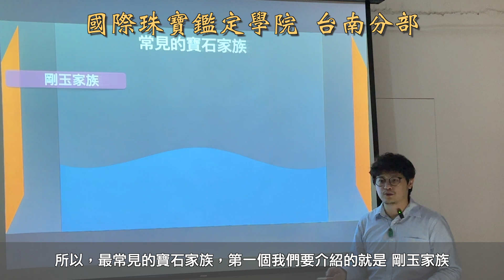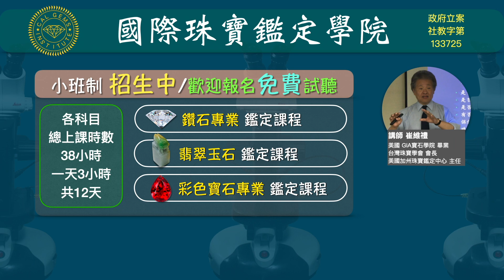常見的彩色寶石的家族有哪些，寶石家族是什麼？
寶石的家族是什麼意思？
市面上很多寶石，雖然不同顏色，或者是不一定都具有特殊的光學效應，如貓眼效應、變色效應

但是，它們可能都是來自同一個寶石的種類，都是具有相同的化學成分，結構，只是因為，顏色的稀有性、特殊性

所以，在市場上面有自己的一個商業名稱，例如，紅寶石、藍寶石、帕帕拉恰，都是三氧化二鋁的成分所組成的晶體寶石，在寶石學上被歸納在剛玉家族中，所以，有時候我們可能會聽到粉橙色藍寶石，又會被稱作是粉橙色剛玉

想要學習更多、更專業的珠寶鑑定知識，『歡迎報名免費試聽課程』🥳

從基礎開始學習，搭配實際的鑑定工具來實際鑑定寶石，才能讓你真正學習到屬於自己的專業知識

🏫 國際珠寶鑑定學院
具有30年以上的鑑定教學經驗單位
是教育部核可👍🏻，具有『社教字號』的珠寶鑑定教學機構
創辦人：崔維禮老師

崔老師的經歷
1982 美國 寶石學院(GIA GG) 畢業
1985 美國 加州寶石鑑定中心 主任
1992 回台成立『國際珠寶鑑定學院』
1995 創立『台灣寶石協會』
2008 北京皇朝．誠銘國際拍賣公司 珠寶部總監
2017 香港皇廷拍賣 珠寶翡翠 總顧問\拍賣官
2018 受聘『海峽兩岸交流協會』顧問
2023 設立國際珠寶鑑定學院 台南分部

歡迎報名學習正統的珠寶專業知識，由淺入深的內容

🔬搭配實際樣本的鑑定觀察，才能輔助你快速學會辨識珠寶喔

🏫國際珠寶鑑定學院 台南分部 👆🏻直接點擊加入台南分部
📌台南分部 目前課程：
💎鑽石專業鑑定課程
🔬翡翠玉石鑑定課程
💍彩色寶石專業鑑定課程

🏫國際珠寶鑑定學院 台中總部
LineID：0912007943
📌台中總部 目前課程：

😁歡迎報名及分享資訊喔！也歡迎報名免費試聽😄

課程內容，採用互動式教學🤗，由淺至深，零基礎也不用擔心
課程，都會搭配實習🔬

操作基本鑑定工具鑑定寶石真假與種類，累積你的實際經驗讓你課後能靈活運用，買賣珠寶，更實用！ 🥳🥳🥳

此外，📝各科目學習課程結束後，會有實習考試
通過實習考試會頒發實習合格的結業證書
另可報名參加筆試，實習考試與筆試，都通過的學員
會頒發《珠寶鑑定師》合格結業證書
歡迎《訊息》《Line》《電話》詢問開課細節喔😁